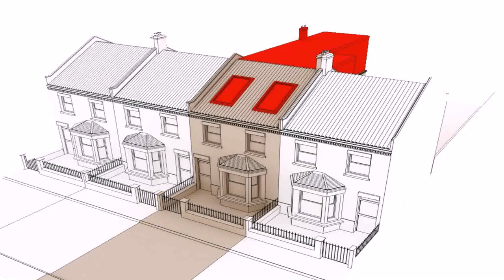3 Storey House Design With Attic - Gif Maker DaddyGif.com (see description)